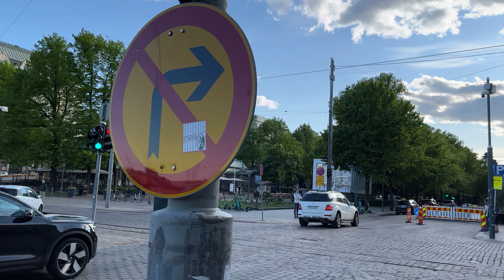Helsinki Summer at it's Best: Experience Summer Stroll in the Finnish Capital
Join us for a scenic summer walk in the bustling city of Helsinki. From the lively main square to tranquil parks and waterways, we will explore all the sights and sounds of this charming capital. Along the way, we will stop to admire local landmarks and learn about Helsinki's history and culture. Whether you're a tourist or a local, this tour will surely delight and educate you. Come and discover the beauty of Helsinki with us!

Contents:
0:00 Helsinki Cathedral at Senate Square, in the heart of Helsinki
1:30 Market Square area
2:20 Esplanadi, commonly referred to as "Espa," is a promenade and city park located in the center of Helsinki between Erottaja and Market Square.
5:22 Mannerheimintie, named after the Finnish military leader and statesman Carl Gustaf Emil Mannerheim, is the main street and boulevard of Helsinki.
11:00 Töölönlahti.
16:00 Olympic Stadium.
18:20 Thank you for joining us and have a safe journey! Legal Disclaimer: Content filmed in public areas to showcase life in Helsinki. All rights reserved. If you wish to be blurred or removed from the thumbnail or video, please DM or comment and we will blur or remove. We film public places and do not target any individual.